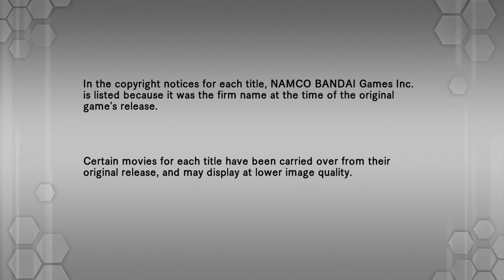.hack//G.U. Last Recode [PS5, QHD, 60fps] - First Look 0070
I was confused by these games back when they came out on PS2. Were they single player games or multiplayer? Turns out, they are single player, but set in an MMO type of universe. You live and learn I guess. This version is the remastered 15th anniversary re-release and AFAIK. it runs at native 4k 60 frames per second. Not bad. Included are all the games in the series. I will only take a look at the first game for this video to avoid spoilers. Enjoy!

Notes: Version 1.01, 34.24GB, PS4 game running on PS5, age 15+